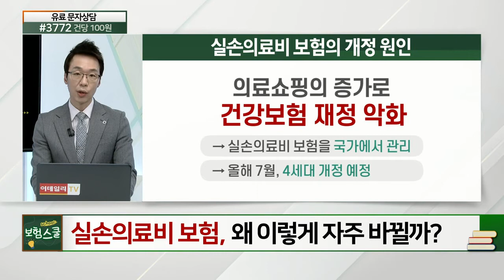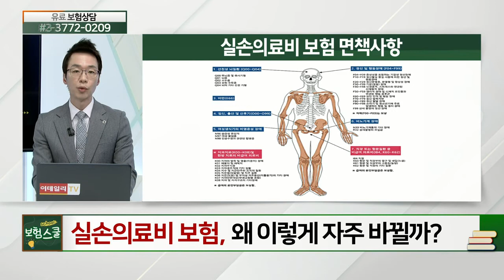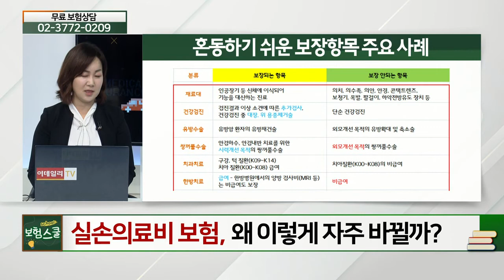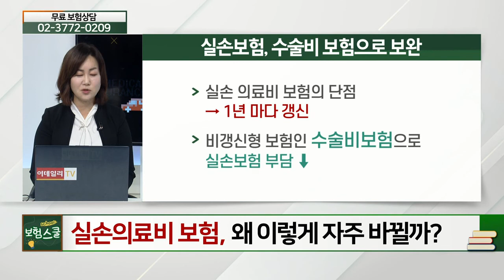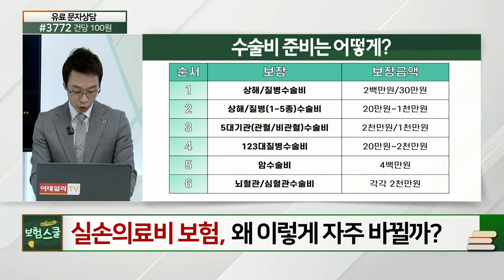실손의료비 보험은 왜 이렇게 자주 바뀌나요?_알쏭달쏭 보험 설명 (20210305)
# 실손의료비 보험은 왜 이렇게 자주 바뀌나요?